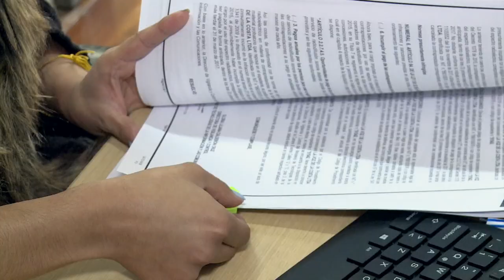En el ComparTIC celebramos el Día Nacional del Servidor Público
Durante el ComparTIC del mes de junio reconocemos la labor de los servidores públicos que, desde el MinTIC, trabajan por conectar a Colombia.